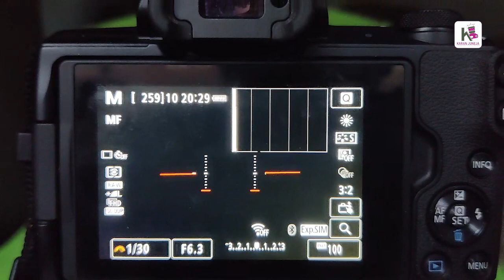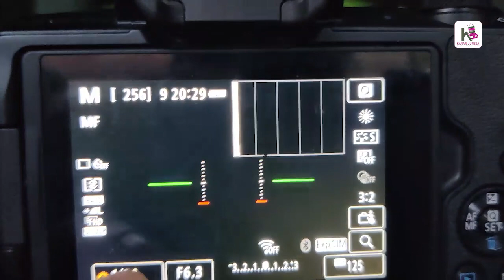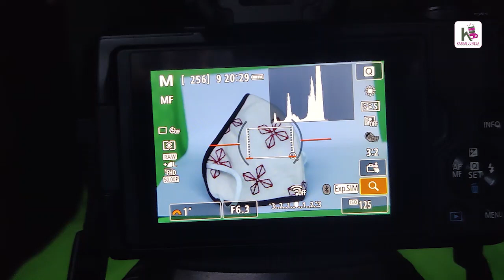Easy Camera Tip for sunset product shoot #2021 | Camera Hacks | Camera Trick 2021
Easy Camera Tip for sunset product shoot #2021